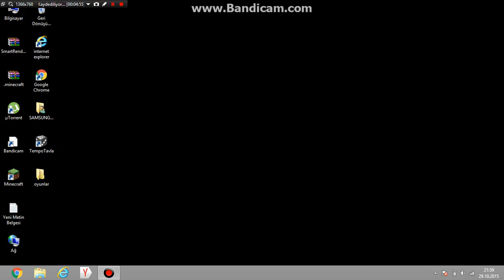minecraft skywars bölüm 2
bu benim kanalımdaki ikinci